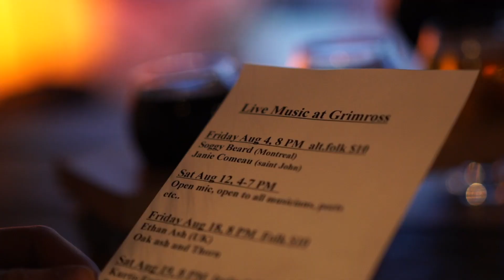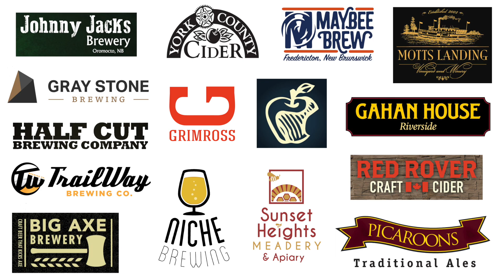Bière Artisanale - Fredericton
Il se brasse quelque chose de bon à Fredericton!

Fredericton, Nouveau-Brunswick, Canada